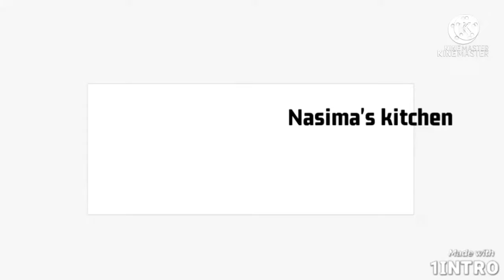রুটি গোল করার উপায়| Part:2|Ruti recipe|Ruti,roti,phulka,chapati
Nasima's kitchen presents ruti recipe or how to make round roti.There are several types of tricks for making perfect gol ruti.In this video I have shared some of my techniques for making roti,ruti,chapti,flatbread or রুটি রেসিপি